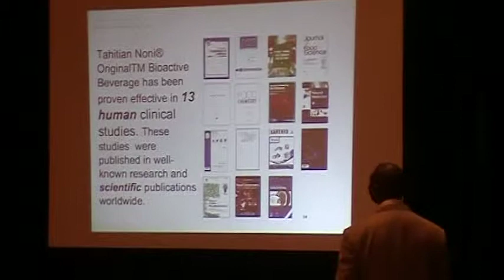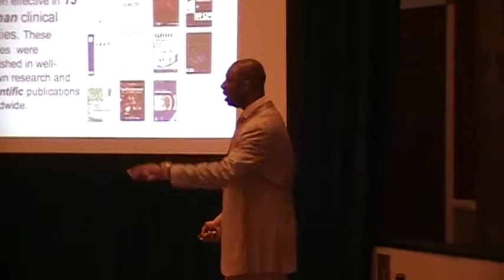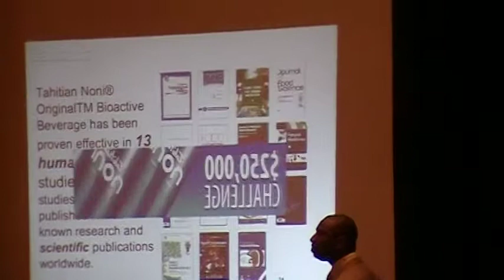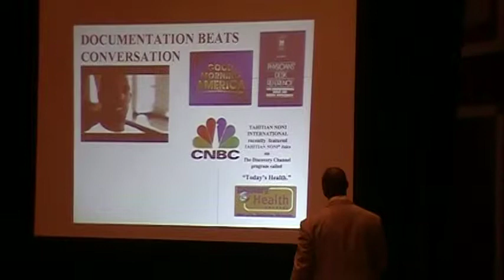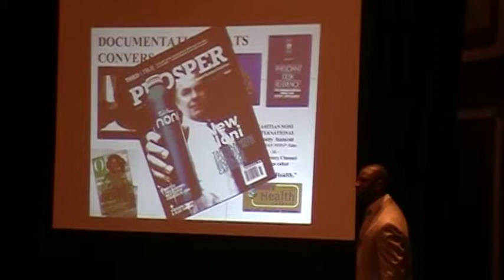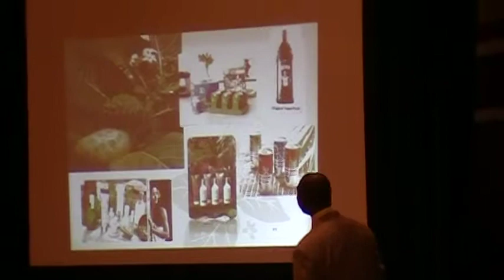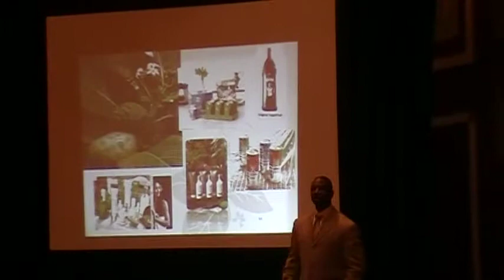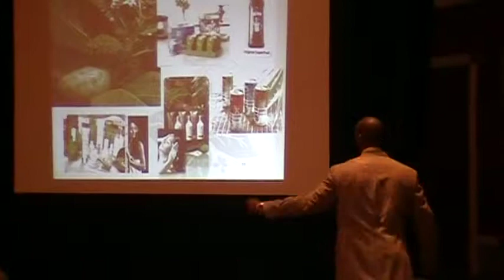Jeffrey Broome Talk About Tahitian Noni opportunity 4-10.MOD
ILC New York City Hilton Hotel Seminar